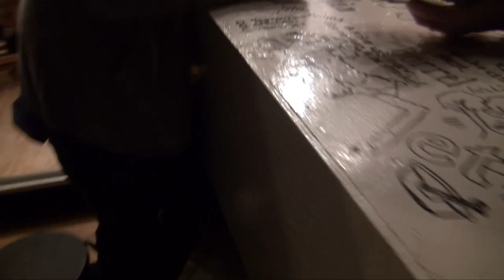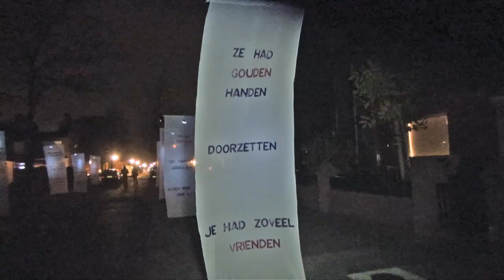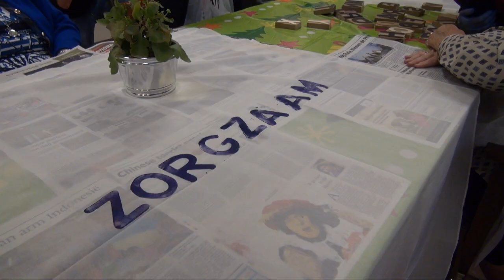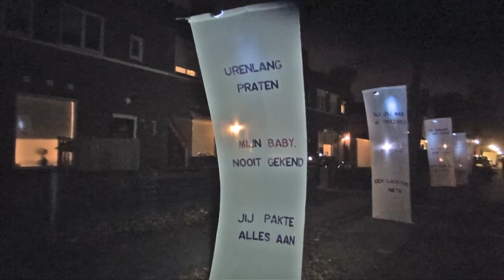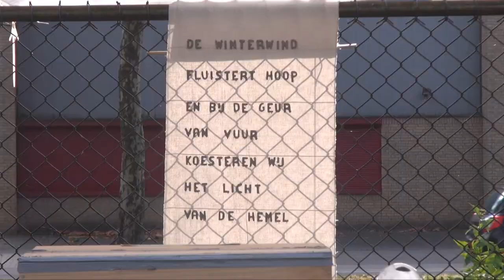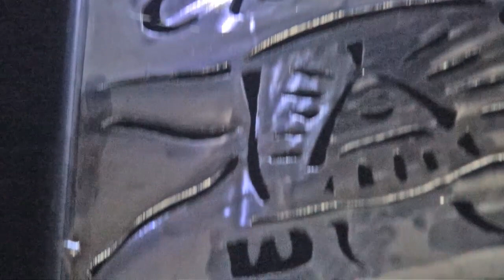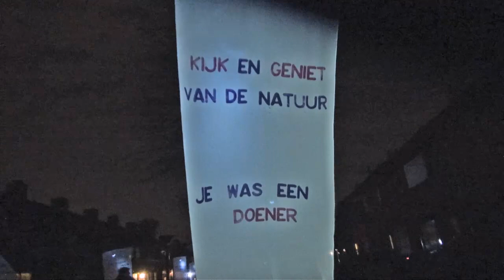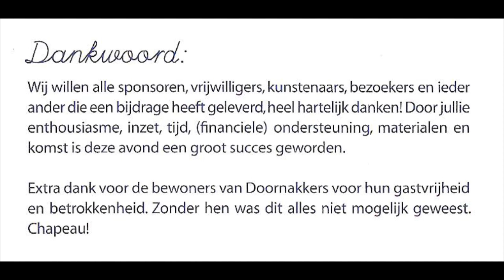Stichting Kunst & Allerzielen. DE KUNST VAN HET HERDENKEN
Dit jaar wordt op 2 november de Kunst en Allerzielenherdenking gehouden op begraafplaats St Calixus in Tongelre, Eindhoven. Net als de voorgaande jaren wordt in samenwerking met diverse kunstenaars een programma verzorgt waarbij muziek, beeldende kunst en gedichten de bezoekers de mogelijkheid biedt om stil te staan bij de dood en het verlies van hun dierbaren. Kunst biedt op deze avond de bezoekers een manier om gevoelens te uiten en te verwerken.

Dit jaar krijgt de viering een speciaal karakter. Niet alleen op de begraafplaats vinden activiteiten plaats maar wordt voor het eerst de wijk rond de begraafplaats bij de herdenking betrokken. De route loopt dit jaar dan ook van de begraafplaats door de wijk naar het Buurtkantoor aan de Bloemfonteinlaan. In aanloop naar het evenement werken lokale kunstenaars samen met bewoners en omwonenden aan kunstwerken en installaties die de route naar het Buurtkantoor zullen vormgeven.